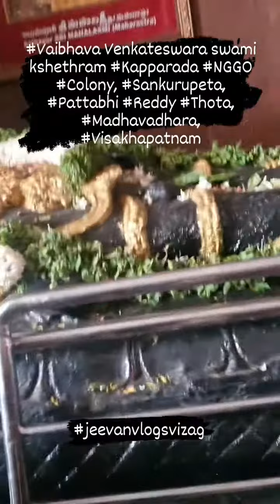Vaibhava Venkateswara swami kshethram Kapparada NGGO Colony, Madhavadhara, Visakhapatnam